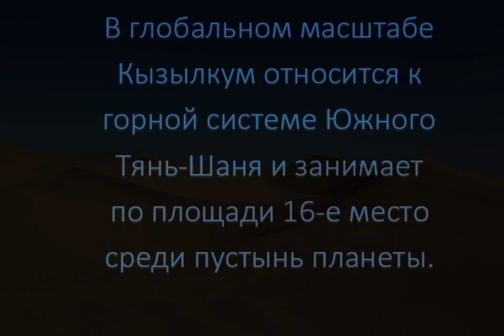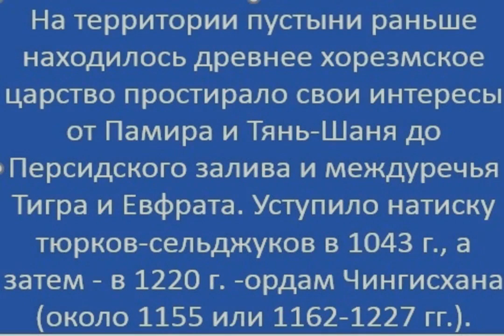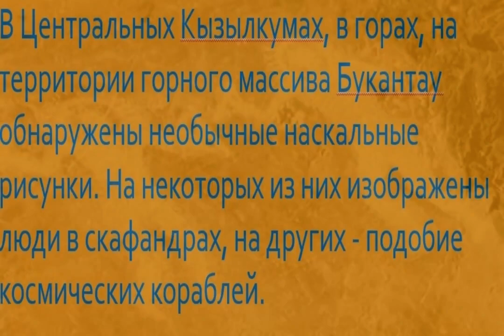Пустыня Кызылкум Красные пески 13 фактов и НЛО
"Пустыня Кызылкум -Красные пески" , находится в междуречье Амударьи и Сырдарьи. Пустыня находиться на территории трех государств: Узбекистан (именно на его территории находиться большая часть пустыни); Казахстан и Туркменистан. Площадь около 300 тысяч км², если сравнить с площадью государств, занимала бы 70 место в мире по площади, между Италией и 301 340 кв.км. и Филиппинами 300 000 кв. км. На территории пустыни раньше находилось древнее хорезмское царство простирало свои интересы от Памира и Тянь-Шаня до Персидского залива и междуречья Тигра и Евфрата. Уступило натиску тюрков-сельджуков в 1043 г., а затем — в 1220 г. -ордам Чингисхана (ок. 1155 или 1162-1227 гг.).В этом видео вы узнаете много нового, 13 фактов и гипотез..